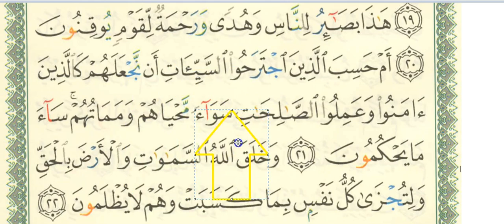SURAH 45سورة الجاثية AYAH 20 TO 22 FOR OSMAN